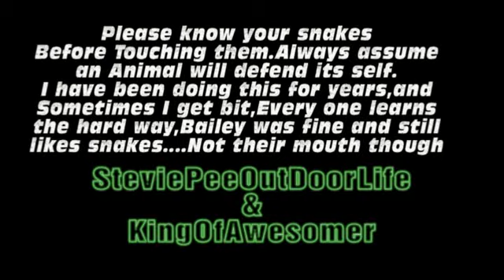Slow motion Snakebite * Turn Volume Down*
She was ok, but a really good bite,that scared her for 5 mins, Then she went catching more